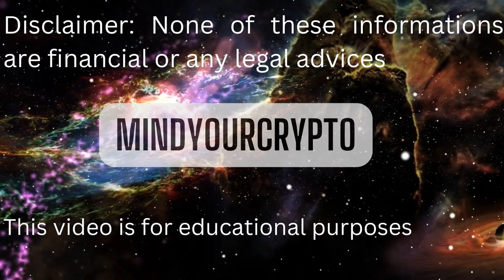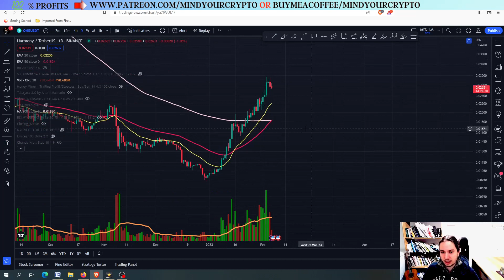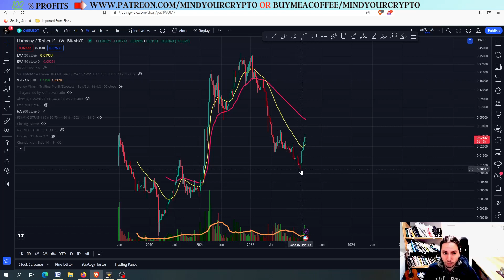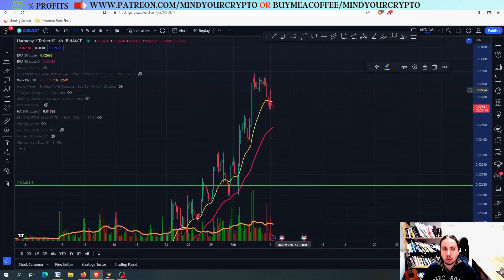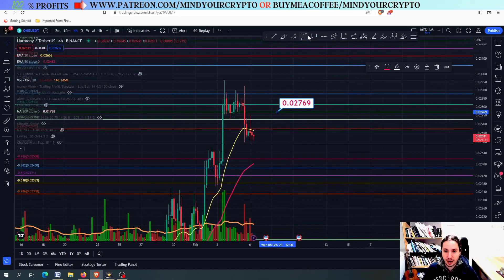HARMONY(ONE) AMAZING PUMP! BUT IS THIS THE END?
In this video we will provide the price prediction and technical analysis of HARMONY(ONE)/USDT(2023) and at which target you are going to be a millionaire.